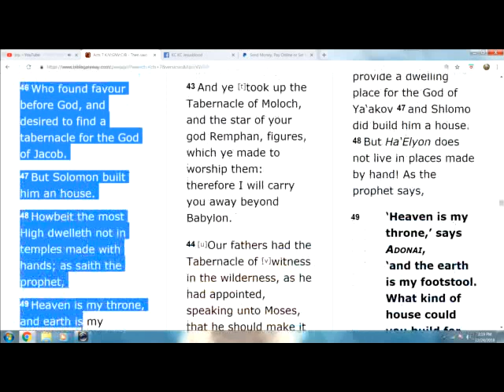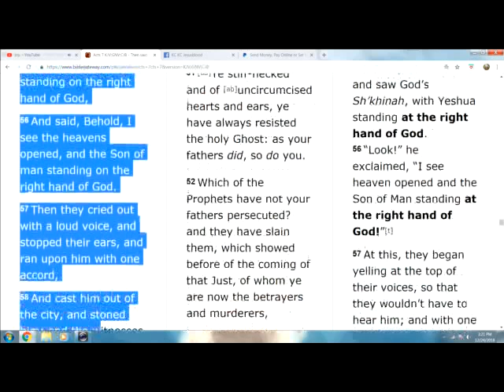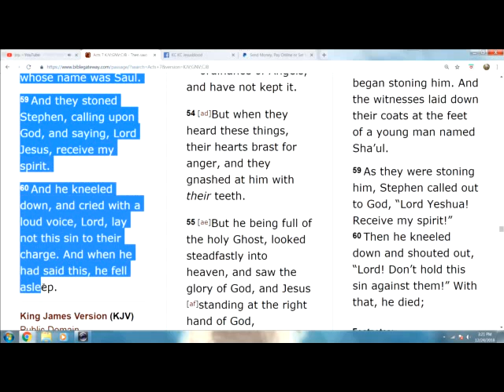Joy down in my heart to stay. God opened the windows of Heaven and showed me His Glory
God opened the windows of Heaven and showed me His Glory while the church was trying to set me up and kill me.. like Stephen.
Acts 7:54 When they heard these things, they were cut to the heart, and they gnashed on him with their teeth.
55 But he, being full of the Holy Ghost, looked up stedfastly into heaven, and saw the glory of God, and Jesus standing on the right hand of God,
56 And said, Behold, I see the heavens opened, and the Son of man standing on the right hand of God.
Acts 7:44 Our fathers had the tabernacle of witness in the wilderness, as he had appointed, speaking unto Moses, that he should make it according to the fashion that he had seen.
45 Which also our fathers that came after brought in with Jesus into the possession of the Gentiles, whom God drave out before the face of our fathers, unto the days of David;
46 Who found favour before God, and desired to find a tabernacle for the God of Jacob.
47 But Solomon built him an house.
48 Howbeit the most High dwelleth not in temples made with hands; as saith the prophet,
49 Heaven is my throne, and earth is my footstool: what house will ye build me? saith the Lord: or what is the place of my rest?
50 Hath not my hand made all these things?
51 Ye stiffnecked and uncircumcised in heart and ears, ye do always resist the Holy Ghost: as your fathers did, so do ye.
52 Which of the prophets have not your fathers persecuted? and they have slain them which shewed before of the coming of the Just One; of whom ye have been now the betrayers and murderers:
53 Who have received the law by the disposition of angels, and have not kept it.
54 When they heard these things, they were cut to the heart, and they gnashed on him with their teeth.
55 But he, being full of the Holy Ghost, looked up stedfastly into heaven, and saw the glory of God, and Jesus standing on the right hand of God,
56 And said, Behold, I see the heavens opened, and the Son of man standing on the right hand of God.
57 Then they cried out with a loud voice, and stopped their ears, and ran upon him with one accord,
58 And cast him out of the city, and stoned him: and the witnesses laid down their clothes at a young man's feet, whose name was Saul.
59 And they stoned Stephen, calling upon God, and saying, Lord Jesus, receive my spirit.
60 And he kneeled down, and cried with a loud voice, Lord, lay not this sin to their charge. And when he had said this, he fell asleep.

*5th I was at church being persecuted again blah blah blah lol  then I just got tired of it.. so i took a deep breath like im doing now.. and I set my bible an pen down in the empty seat next to me.. and suddenly my eyes rolled up in my head and I was caught up in the spirit in an open vison that lasted an hour.. a hole opened up in the ceiling an my spirit went up through the hole an I saw the glory clouds.. the glory clouds rolled back and the GLORY OF GOD shined through an I was like a dead man fainted in my chair for an hour.
Psalm 119 next about the power of testimonies thank you Jesus.